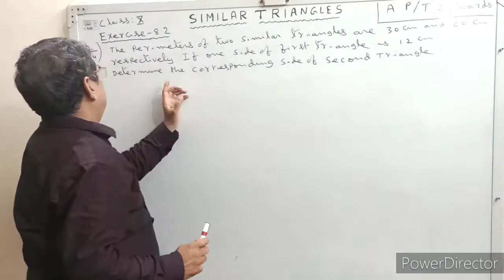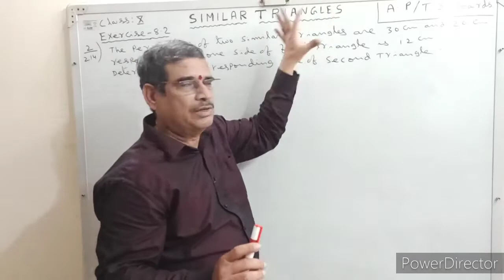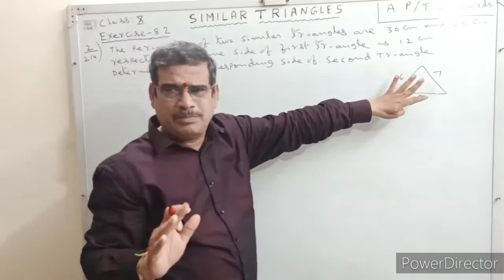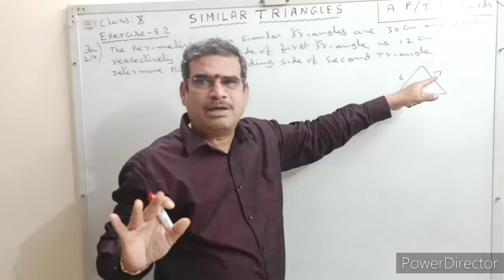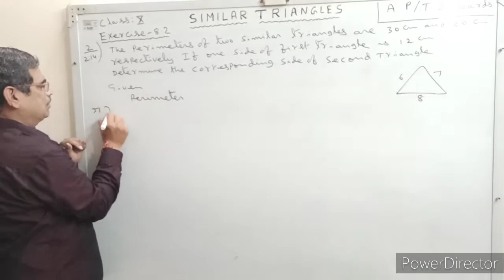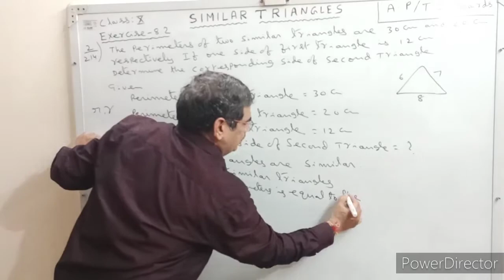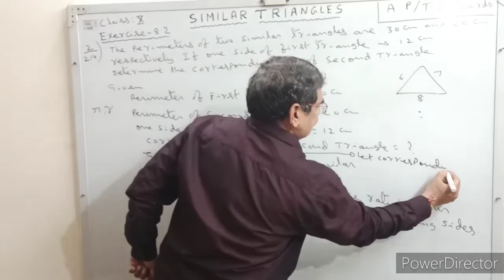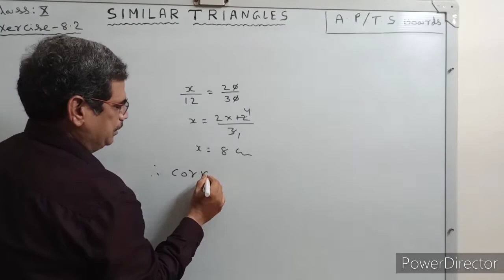10ThCLASS MATHS/TELANGANA STATE/SIMILAR TRIANGLES/PART -9/EX 8.2 QNo. 2 BY KRISHNA PRASAD GANGARAJU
SIMILAR TRIANGLES, EXERCISE 8.2 QUESTION NO. 2 EASY EXPLANATION